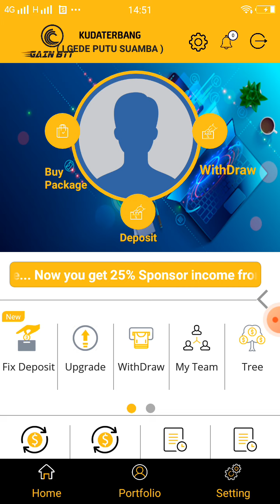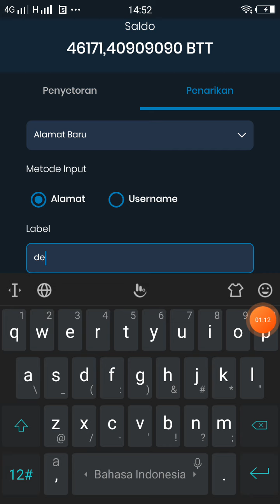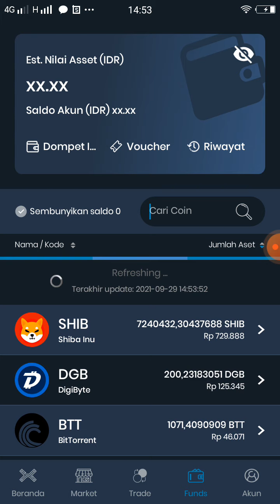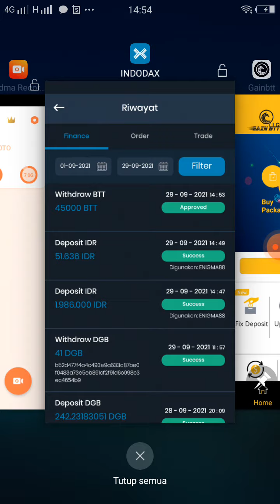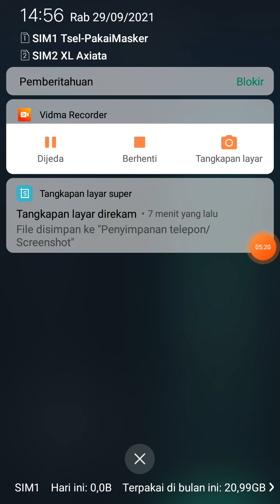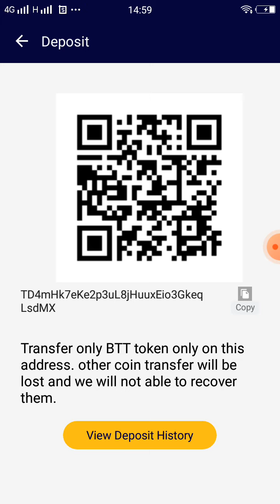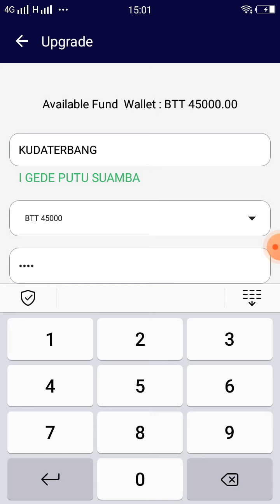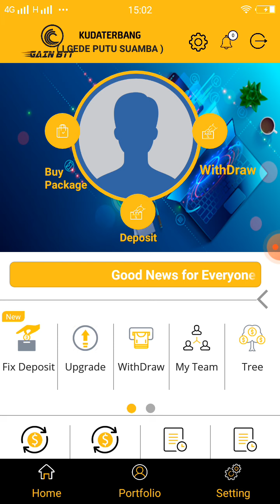Cara Deposit GainBTT dari Indodax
Kusnan Crypto

*Bisnis Viral India, Malaysia dan Indonesia*
Siapa tahu cocok...

BTT adalah salah satu proyek bagus cryptocurrency oleh TRON yang memiliki likuiditas moderat
Penjelasan GainBTT :

Join Dengan : 2250 BTT -  90000 BTT
Dapatkan BTT: 1% - 10%/hari
Maximal dapat BTT Sampai  : 225%
Maching : 10%
Comuditi income : 3%
Minimal Withdraw : 1200 BTT
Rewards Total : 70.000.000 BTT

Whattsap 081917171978